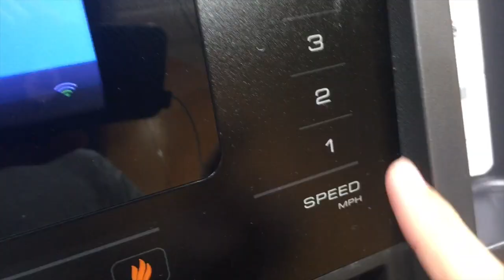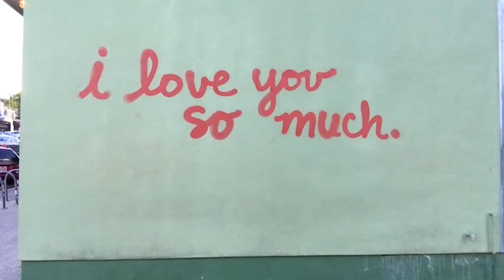MLV_10 TOP 10 Things I've Learned In 10 Vlogs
In this episode of the Method Living Vlog, Chris counts down the ten things he's learned from ten episodes of the vlog. Did we mention...10?

"Please, Please, Please Let Me Get What I Want" by The Dream Academy